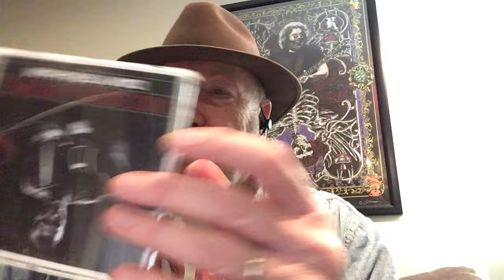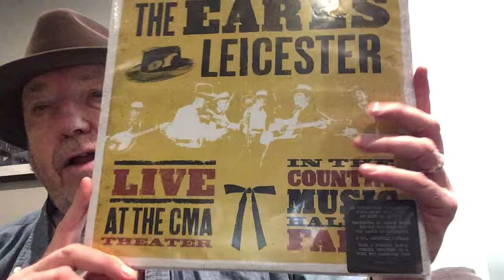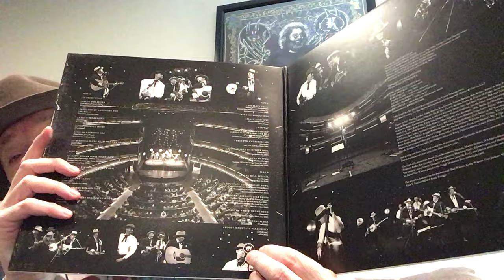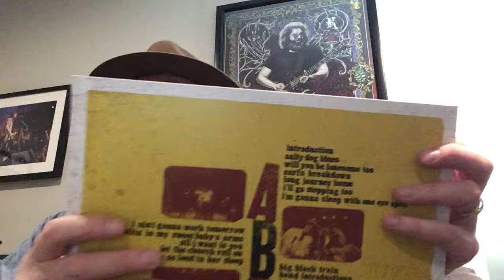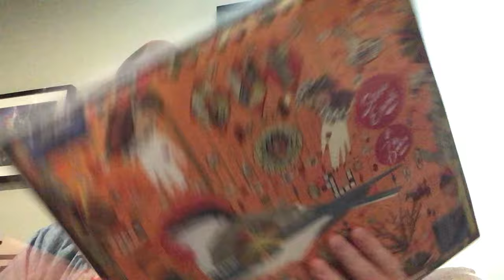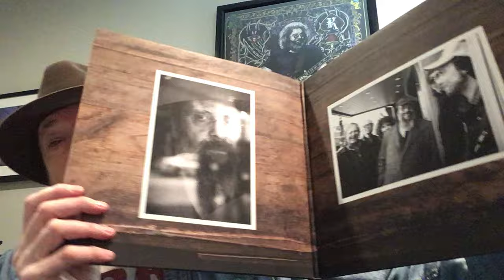Vinyl Finds and A Promise To My Viewers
Some additional vinyl picked up on record store day sales and a cool CD.
And..A promise to my viewers.